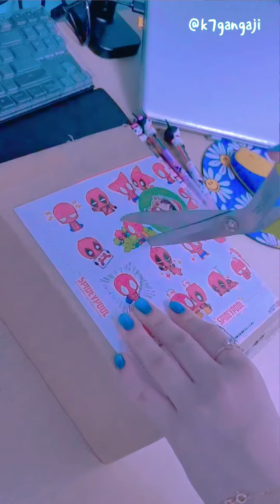2.[asmr] unboxing kawaii stationery💖@k7gangaji